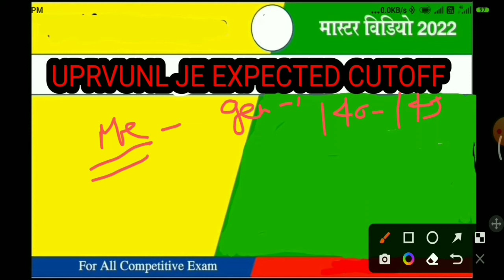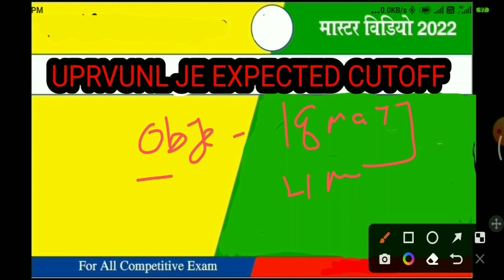UPRVUNL JE EXPECTED CUTOFF 2022 UPRVUNL JE ANSWER KEY UPRVUNLJE ANSWER KEY raise objection response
uprvunlje syllabus in hindi,uprvunlje syllabus  uprvunl syllabus,uprvunl sarkari result,uprvunl answer key,uprvunlje,uprvunl recruitment 2022,uprvunl result
uprvunlje answer key 2022  uprvunlje answer key  uprvunlje,answer key 2021  uprvunlj,answer key 2021 sarka result,uprvunlje answer key 2021 pdf download,uprvunl je answer key sarkari result,uprvunlje electrical answer key,answer
uprvunlje electrical cut off,uprvunl je electrical cut off 201 9,uprvunl je electrical cut off 2021  electrical engineering,electrical engineering 2021,electrical 2022,electrical syllabus  electrical previous year paper

uprvunl je latest news,uprvunl je latest news in hindi,uprvunl je latest notification,uprvunl je latest projects